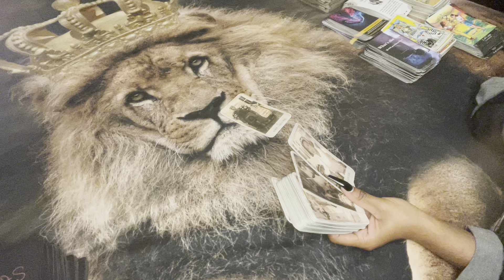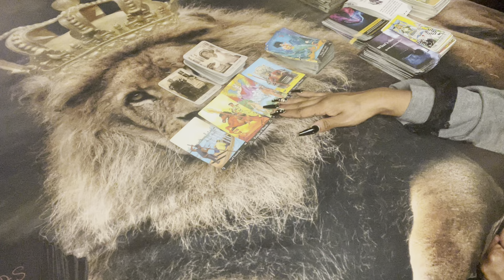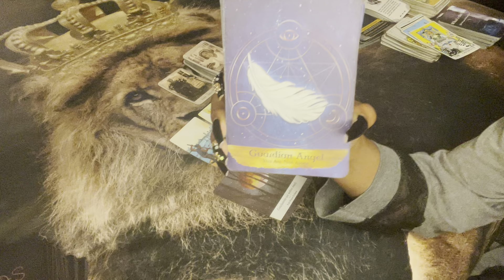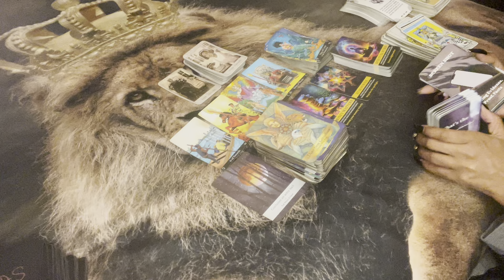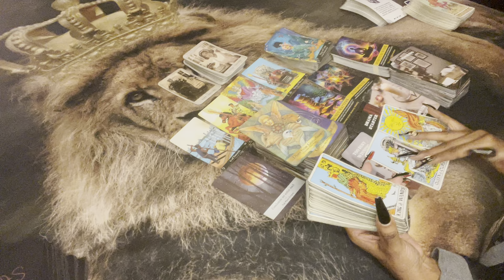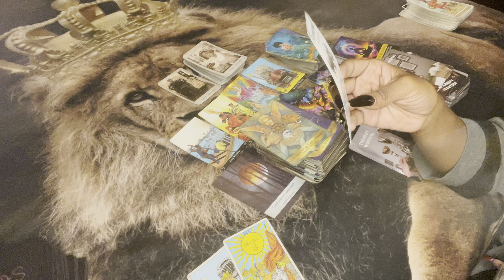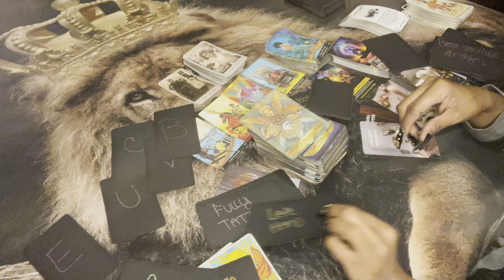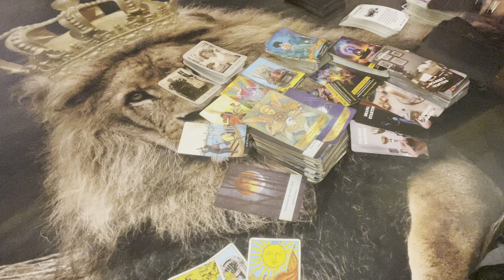⚖️ KARMIC & ANCESTOR MESSAGES: SAGITTARIUS ARIES LEO … ON YA A$$ WITH EVERY MOVE 😑🥴